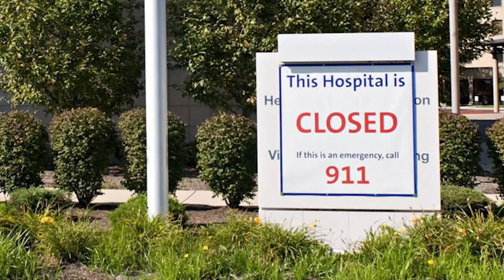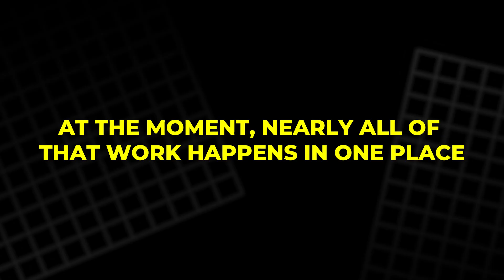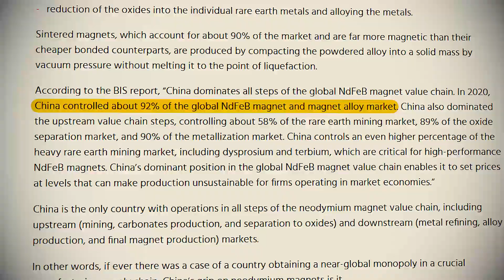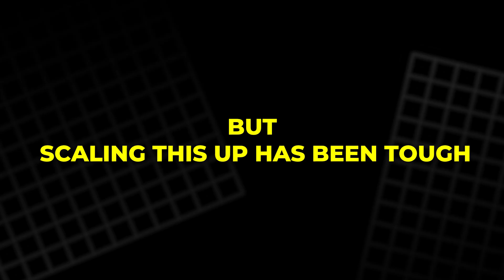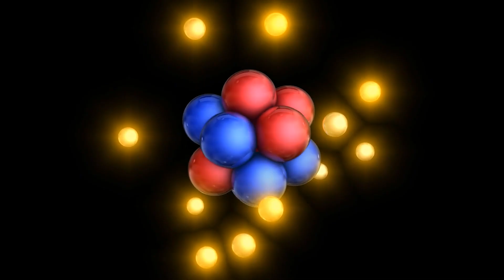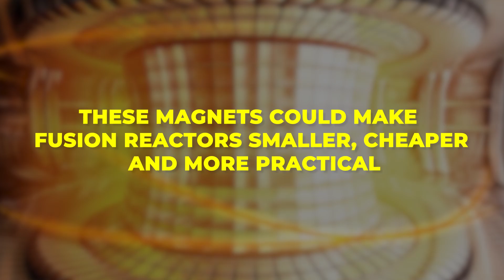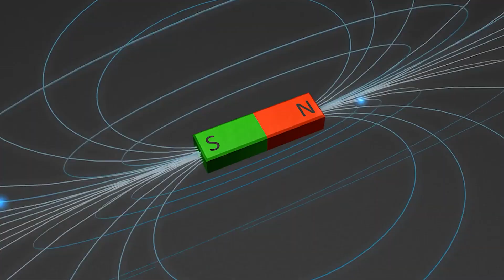This Tiny Force Could Decide the Fate of the Planet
Magnets are the invisible force holding our modern world together—from powering smartphones and cars to enabling clean energy and even fusion power. But as demand soars and rare earth supply chains tighten, a global race is underway to control this quiet yet critical technology. Who will win the magnet war? Watch to find out.